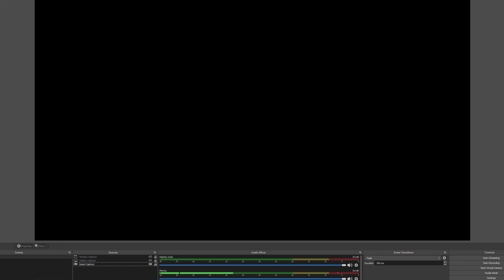((OLD)) [TF2] You Deserve a Reward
Take this as the cumulation of everything I've learned in this last year of making videos, for this is my last normal TF2 video. It's been a real ride, and I'm proud of everything I've created. Even the less good stuff. I've always focused on improvement, but it's time I focus on growth and the future. I love this game, but it's clear to me that my channel's not getting any bigger off this stuff, and I'm getting a little tired of making videos I don't enjoy for an audience of thirty people. (If you're part of my consistent viewerbase thank you so much I love you!) If I ever take off, I don't want to do it as a TF2 YouTuber. I want to be me. I want to make Foekoe-esque game analysis videos about why shotguns rock and why Super Animal Royale is the best battle royale game. That kinda stuff, I dunno. I have every intention to continue improving my craft. I still have a very long way to go, but every time I've taken a leap with my videos it's rocketed me to new creative heights and more self-fulfilling content. This is my biggest leap yet. You have no obligation to wish me luck, but it wouldn't go unappreciated.

"There is no glory to be earned in the land of the dead" -Some French comic book series I really like actually that might not be a quote from the book I'm not sure.